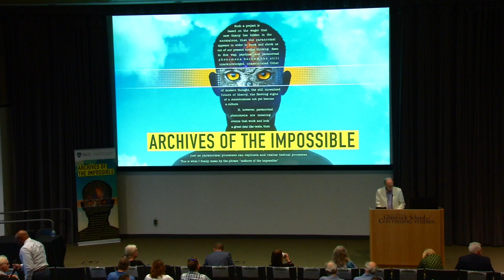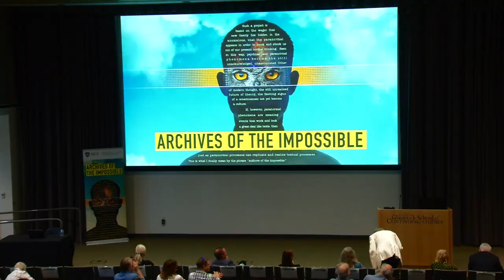Archives of the Impossible conference | Flash Talk: Dale C. Allison Jr.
Dale C. Allison Jr., the Richard J. Dearborn Professor of New Testament at the Princeton Theological Seminary, presented a talk titled "Comparing Like with Like: The Impossible Jesus and Impossible Others" as part of "Archives of the Impossible: Transnationalism, Transdisciplinarity, Transcendence," an international conference at Rice University. The May 11-13, 2023 conference featured speakers and panelists who set out to demystify the paranormal through their research and experiences regarding metaphysics, UFOs and much more.

Allison's academic research and publications include the historical Jesus, the Gospel of Matthew, Second Temple Judaism and the history of the interpretation and application of biblical texts. His book, Constructing Jesus, was selected as “Best Book Relating to the New Testament” for 2009–2010 by the Biblical Archaeology Society. His most recent books are The Resurrection of Jesus: Apologetics, Polemic, History and Encountering Mystery: Religious Experience in a Secular Age. He served for several years as the main New Testament editor for de Gruyter’s international Encyclopedia of the Bible and Its Reception and has been on the editorial boards of multiple academic journals. On a more popular level, he has written books on George Harrison, religious experience, and death and what might lie beyond.